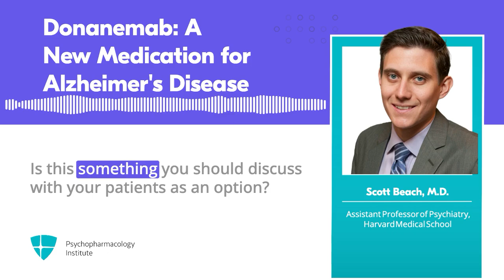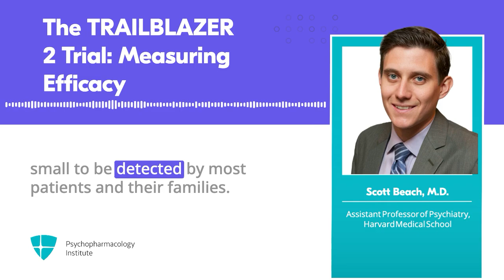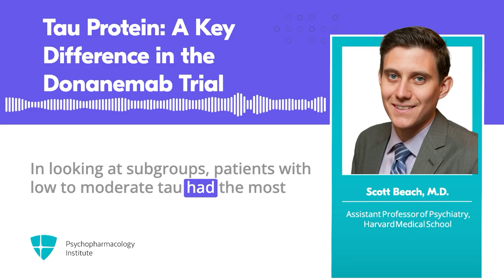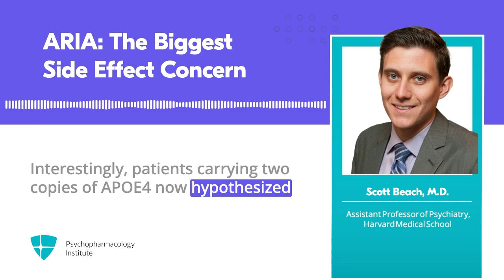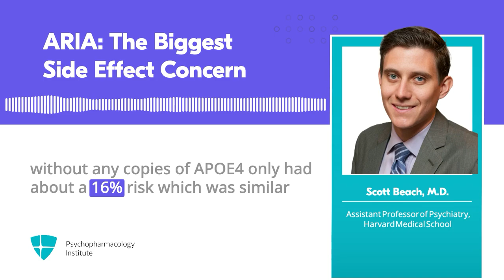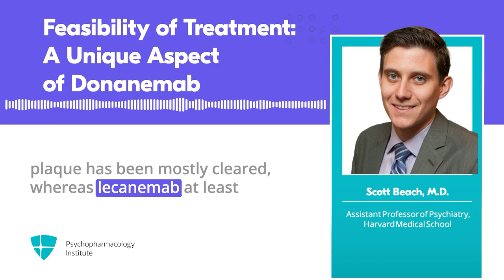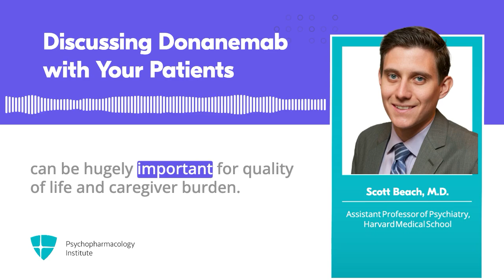Can Donanemab Slow Alzheimer's Progression?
This summary discusses the TRAILBLAZER 2 trial of donanemab, a monoclonal antibody for Alzheimer's. It showed modest cognitive benefits, with concerns about ARIA side effects. The drug's unique feature is potential discontinuation after plaque clearance.